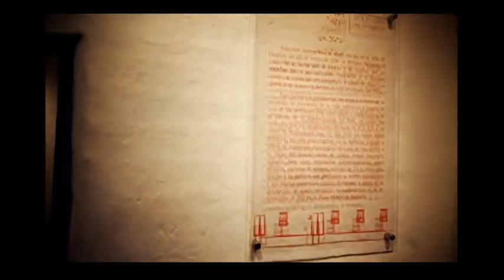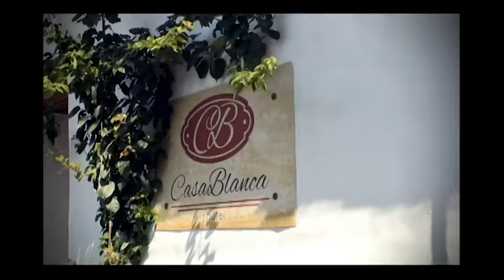¡Bienvenidos a Guaduas, Cundinamarca!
Sumérgete en un viaje a través del tiempo en este encantador pueblo lleno de historia, arquitectura y sabores irresistibles. Guaduas, ubicado en el corazón de Colombia, es mucho más que un simple destino; es una experiencia que deleita todos los sentidos.
Pasea por las calles empedradas y admira la arquitectura colonial que aún conserva el encanto de épocas pasadas. Desde la majestuosa iglesia hasta las casas con balcones de madera, cada rincón de Guaduas cuenta una historia de tiempos pasados y un legado que perdura en el presente.
Pero Guaduas no solo es historia; también es sabor. Deléitate con la deliciosa gastronomía local, donde platos tradicionales como el ajiaco, la lechona y el sancocho te invitan a descubrir los auténticos sabores de Colombia. Y no te pierdas los famosos biscochos del néctar, una delicia dulce que deleita el paladar y endulza el alma.
Descubre la esencia de Guaduas a través de sus festividades y tradiciones, donde la música, el baile y la alegría llenan las calles de color y vida. Sumérgete en la cultura local y sé testigo de la hospitalidad y calidez de su gente, que te recibirá con los brazos abiertos y una sonrisa sincera.
Guaduas es un destino que cautiva con su historia, arquitectura, gastronomía y hospitalidad. Es un lugar donde el pasado se entrelaza con el presente y donde cada rincón cuenta una historia única. ¡Ven y descubre el encanto de Guaduas, un pueblo que te robará el corazón!